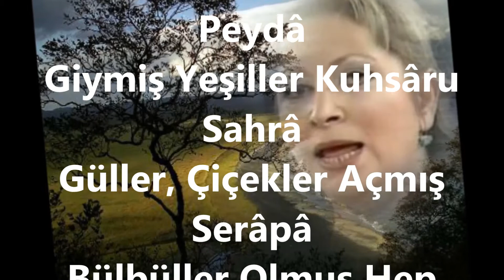ASUMAN ASLIM GÖRGÜN-Geçti O Gamlı Eyyam-ı Sermâ (TAHİR BÛSELİK)R.G.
SOLİST:
*ASUMAN ASLIM GÖRGÜN*
VİDEOYU YAPAN
*RECEP GAYRETLİ*
GÜFTE:  RAHMİ BEY
BESTE:  RAHMİ BEY
USUL:  TÜRK AKSAĞI
MAKAM:   TAHİR BÛSELİK
Geçti O Gamlı Eyyam-ı Sermâ
Oldu Behârın Âsâr-ı Peydâ
Giymiş Yeşiller Kuhsâru Sahrâ
Güller, Çiçekler Açmış Serâpâ
Bülbüller Olmuş Hep Nağme-pîrâ.